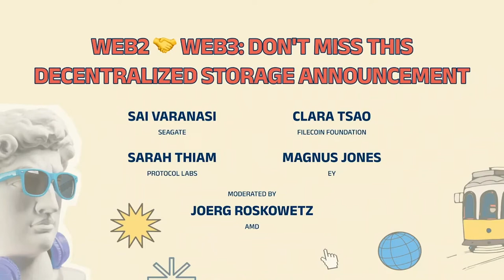Web2🤝Web3: Don't Miss This Major Decentralized Storage Announcement | Fil Lisbon Main Stage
Learn which enterprises are excited about adopting Web3 tech and storing data in a decentralized manner.